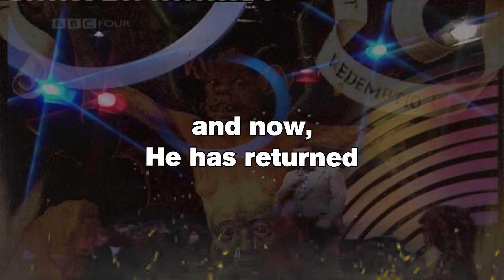Terry Wogan Screams - VAULT FESTIVAL 2023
Genteel nightmare Terry Wogan is back to create the world’s greatest gameshow. They tried to stop him but they couldn’t.

There are too many gameshows and Sean Morley (North Wave) and Benjamin Alborough (Weirdos Comedy Collective) reunite to sort this out. Ever wanted to play Who Wants to be a Pointless University Blankety Song Contest? Now’s your chance. But be warned; Terry might attempt to disrupt this process by flogging minidisk players.

All changes to gameshow rulesets voted on by the audience will be incorporated unconditionally. The only rule is that there are no rules! Providing that the no-rule rule obtains assent through the official rule making process.

DATE: FRIDAY 10th FEBRUARY 2023
TIME: 22:35
LOCATION: Crypt, The Vaults, Leake Street London, SE1 7NN